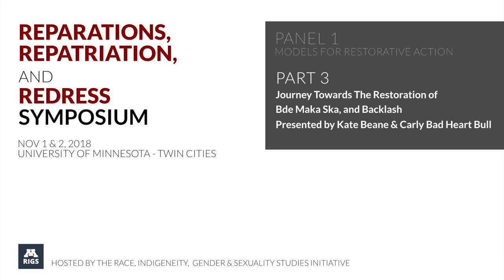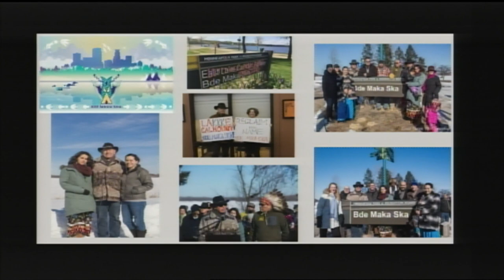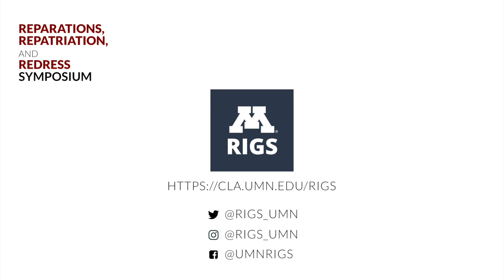Journey Towards The Restoration of Bde Maka Ska, and Backlash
Reparations, Repatriation, and Redress Symposium. November 2018. University of Minnesota - Twin Cities.

Panel 1: Models of Restorative Action
Part 3: Journey Towards The Restoration of Bde Maka Ska, and Backlash. Featuring Kate Beane and Carly Bad Heart Bull.

Hosted by The RIGS (Race, Indigeneity, Gender, and Sexuality Studies) Initiative at the University of Minnesota.

This set of events brought together multiple disciplines and colleges across the University of Minnesota and local communities to think through the challenges of and the possibilities for repair, atonement, return, and/or apology as potential ways to address some of the foundational wrongs of the US that have shaped longstanding institutional structures and inequalities. The symposium brought front and center a difficult and historically “nonstarter” topic to invite wide-ranging conversation around the politics, policies, and roadblocks around seeking atonement for historical and ongoing injustices. The symposium questioned the impoverishment of our imaginations when it comes to reparations for African Americans and land claims for native peoples in particular, as well as across multiple marginalized social groups.

In addition, we were interested in exploring whether and to what extent the rubric of “reparations” addresses the continuing inequalities experienced by indigenous communities and multiple communities of color. Using a critical and comparative approach to reparations, repatriation, and redress, and engaging with local communities, we hope to catalyze thought around potential strategies to address systemic racial inequality. The symposium had four innovative, interdisciplinary, and community-engaged panels on the following themes:

Models for Restorative Action
Universities and Historical Injustices
Critical & Comparative Reparations, Repatriation, and Redress
The Case for Reparations